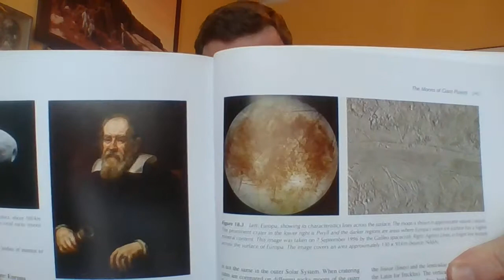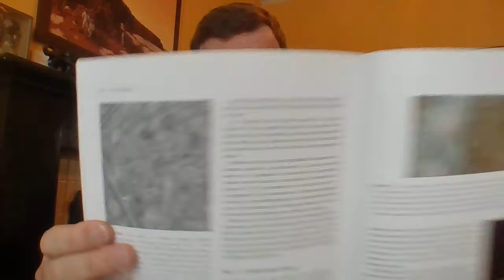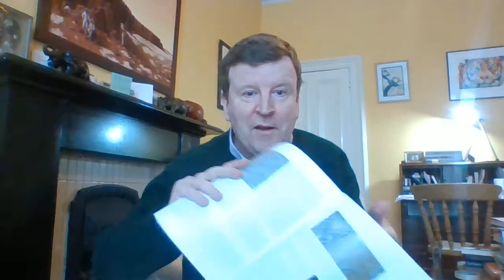Why is everyone so excited about Europa?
Lecture No. 9 in the 'Life in the Universe Pandemic Series', a set of short talks for individuals and families isolated at home in the pandemic who would like to learn about some of the interesting questions of our time: How did life begin? Are we alone in the Universe? Will we ever communicate with aliens? This lecture explores Europa, one of the moons of Jupiter and whether we might find life there.
I'm Charles Cockell, Professor of Astrobiology at the University of Edinburgh, Scotland and I hope you'll enjoy these lectures whether you are in the pandemic or not.